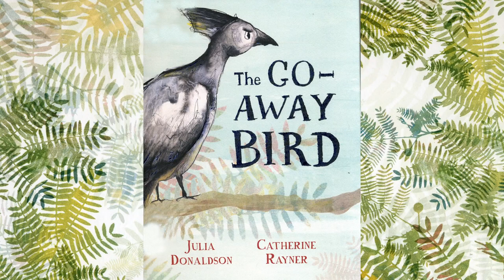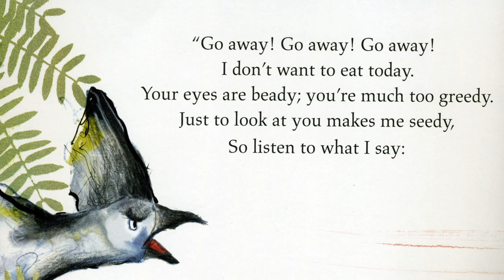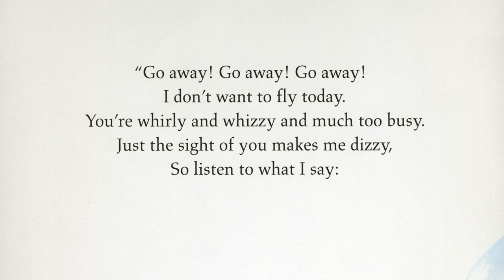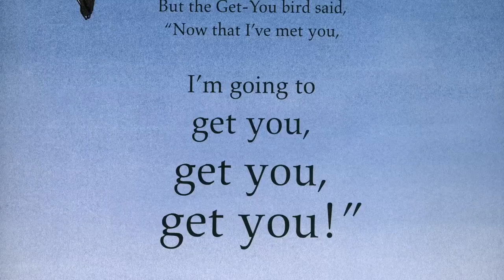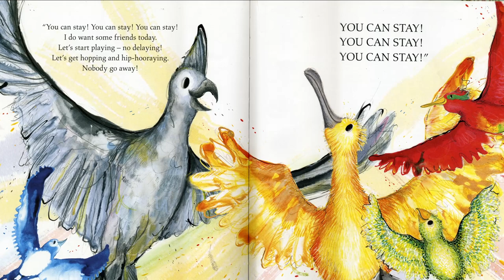The Go-Away Bird | CawCawbooks | Book for Kids Read Aloud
The Go Away Bird | Written by Julia Donaldson | Illustrated by Catherine Rayner

A gorgeous story about friendship and working together!

The Go-Away bird sat up in her nest,
With her fine grey wings and her fine grey crest.

A Little green bird flew into the tree.
"I'm the Chit-Chat bird. Will you chat with me?
We can talk of the weather, and other things
Like the colour of eggs, and the aches in our wings."
But the Go-Away bird just shook her head
And what do you think she said?

"Go away! Go away! Go away!
I don't want to talk today.
You're much too chatty; you're oh so scatty.
Just the sound of you drives me batty,
So listen to what I say:

A little red bird flew into the tree.
"I'm the Peck-Peck bird. Will you eat with me?
There are juicy berries on every twig,
We can peck, peck, peck till we both grow big."

I don't want to eat today.
Your eyes are beady; you're much too greedy.
Just to look at you makes me seedy,

A little blue bird flew up to the tree.
"I'm the Flip-Flap bird. Will you fly with me?
We can spread our wings; we can soar up high.
We can cartwheel all through the bright blue sky."

I don't want to fly today.
You're whirly and whizzy and much too busy,

A brown bird hovered above the tree.
"Good day - I'm the Get-You bird," said he.
"I see I'm in for a special treat.
You're the very bird that I want to eat."

I don't want to be your prey.
I'm feeling wary; you're much too scary.
The situation is getting hairy,

But the Get-You bird said,
"Now that I've met you,
I'm going to
get you,
get you,
get you!"

Then yellow bird
Waddled towards the tree.
"Hello! I'm a Come-Back bird," said he.
He opened his bill
And began to quack
"Come back! Come back! Come back!"

And back flew the other
One, two, three.
All the way, back to the tree.

And the five little birds all rose together -
A noisy mob of fluff and feather,
Red, blue, yellow, and green and grey -
And they chased that brown bird far away.

Then the Go-Away bird
hung down her head
And what do  you
think she said?

"You can stay! You can stay! You can stay!
I do want some friends today.
Let's start playing - no delaying!
Let's get hopping and hip-hooraying.
Nobody go away!

Editing: Anastasia Bogushevsky
Voiceover: Charles Gareginyan